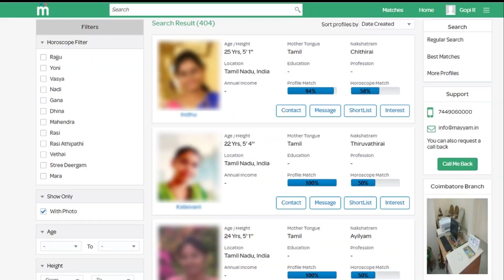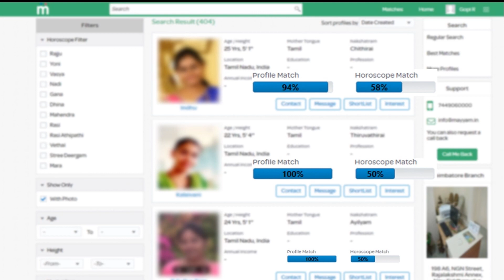Bigg Boss Season 5 Final Contestants List